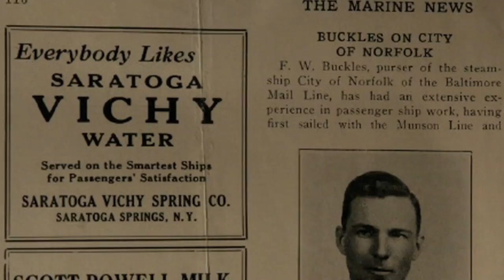Congressman Ted Poe: Interview clips from Pershing's Last Patriot